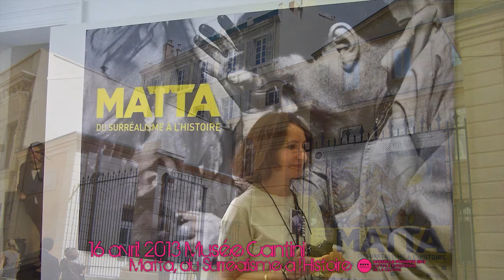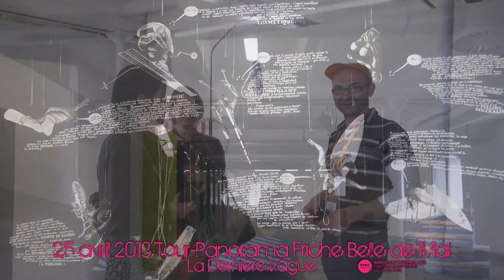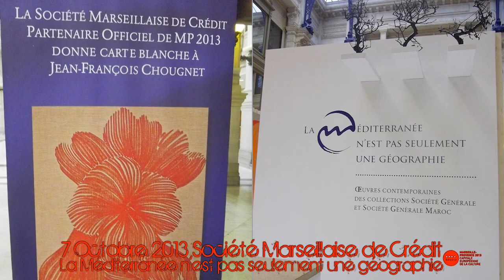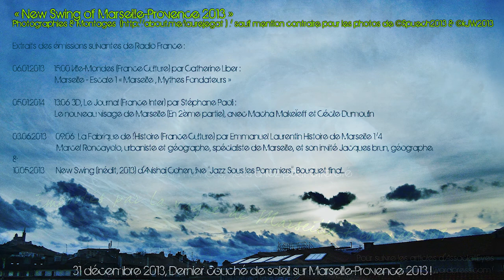New Swing of Marseille-Provence 2013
Montage intégré à l'article "2013 : L'année de Marseille-Provence, Capitale Européenne de la Culture" que vous pouvez retrouver sur le blog de L'Œil et l'Esprit à cette adresse